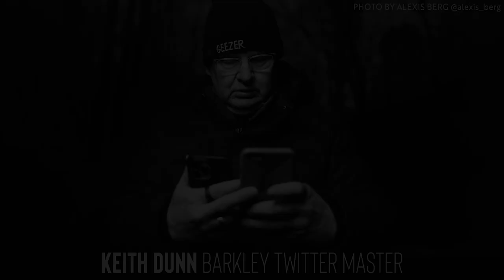Barkley Special with Jasmin Paris, Damian Hall, John Kelly and Keith Dunn | Everything Endurance #84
Each year since 1986, in Frozen Head State Park Tenessee, a race has taken place that teeters on the brink of being impossible to finish. An enigma of an event that eschews marketing, GPS tracking, and largely even race fees, and has a reputation as a serious contender for the title of toughest race on Earth.

In this episode, we talk to 3 runners who recently put in outstanding performances at the event. John Kelly was already one of the tiny group of people to ever finish the race and this year joined the even smaller group of those to finish it 2 times or more. Jasmin Paris put in the best performance by any female athlete in the history of the race, and Damian Hall managed to get all the way out onto loop 4 in his first-ever Barkley.

We also have Keith Dunn, master of Barkley Twitter, the only link between the race organisation and the outside world, chatting with Will about how he came to be such a big part of the event.

If that was somehow not enough, we also have another Radness Update from Adam Kimble, our man in America, who is here to talk us through some of the bigger US races and his journey to running the Badwater 135 in 2024.

Learn more about the Barkley Marathons by listening to our interview with Barkley Marathons creator and Race Director Gary Cantrell aka Lazarus Lake

Time Stamps:
Damian Hall 09:30
Jasmin Paris 36:10
John Kelly 01:04:25
Keith Dunn 01:28:28
Adam Kimble: 01:53:35

Image of Keith courtesy of Alexis Berg